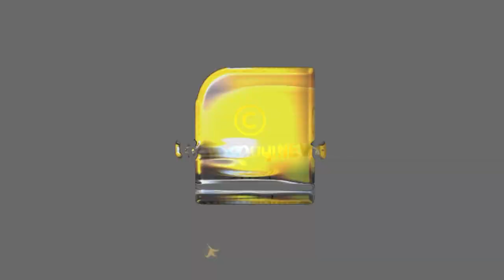എന്താണ് ഈ 'ഹൈവേ ഹിപ്​നോസിസ്​'...?ഈകാര്യങ്ങൾ അറിഞ്ഞില്ലെങ്കിൽ മരണം ഉറപ്പ് | DRIVING